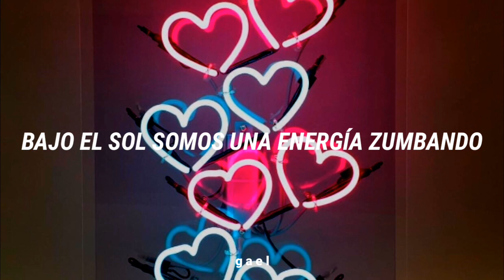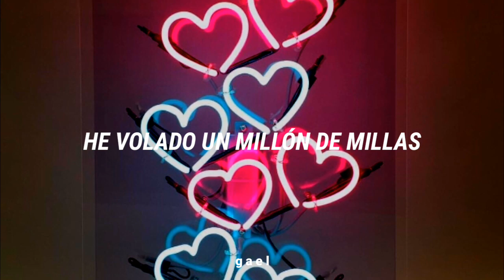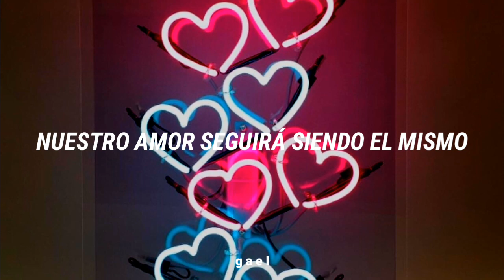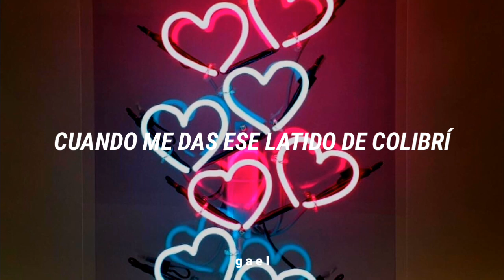Katy Perry - Hummingbird Heartbeat (español)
Lyrics:

[Verse 1]
You make me feel like I'm losing my virginity
The first time, every time when you're touching me
I make you bloom like a flower that you never seen
Under the sun, we are one buzzing energy
Let's pollinate to create a family tree
This evolution with you comes naturally
Some call it science, we call it chemistry
This is the story of the birds and the bees

[Pre-Chorus]
And even when seasons change
Our love still stays the same

[Verse 2]
I've flown a million miles, just to find a magic seed
A wild flower, with the power to bring life to me
You're so exotic, get my whole body fluttering
Constantly craving for a taste of your sticky sweet
Always on the brink of a heart attack
You keep me alive and keep me coming back
I see the sun rise in your eyes, your eyes
We've got a future full of blue skies, blue skies
[Pre-Chorus]

[Bridge]
You love me, you love me
Never love me not, not, oh no
When we're in a perfect harmony
You make me sound like, like a symphony, oh

[Chorus]
Spread my wings and make me fly
The taste of your honey is so sweet
When you give me the hummingbird heartbeat

All the copyright goes to Katy Perry